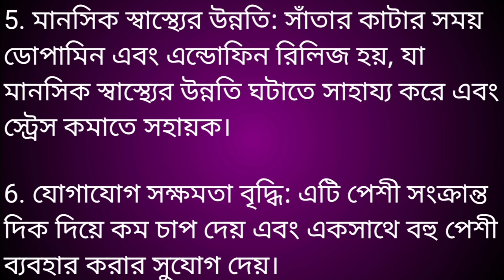সাঁতার কাটা উপকার#kkuh #9439